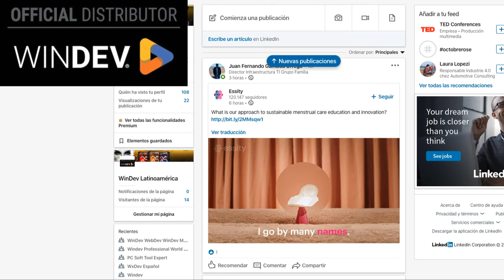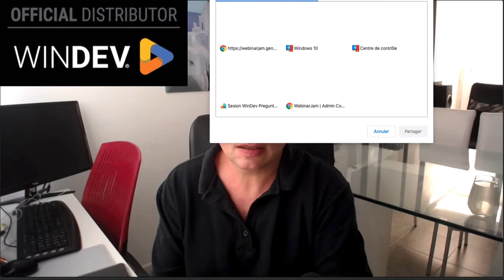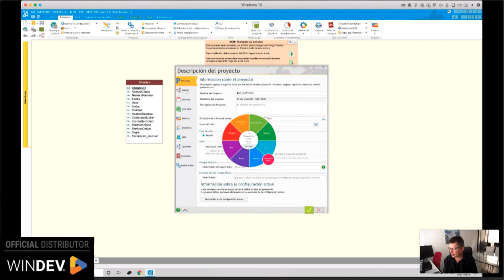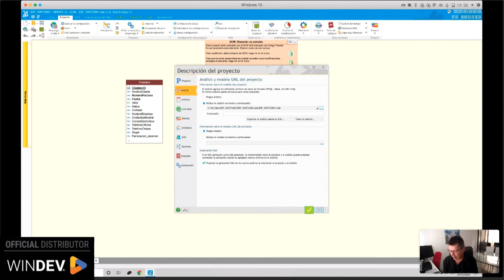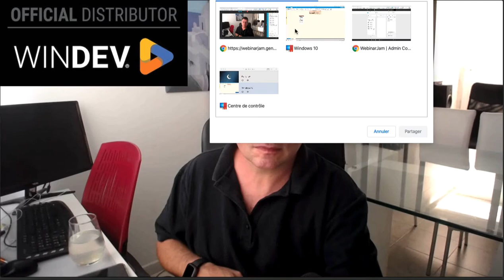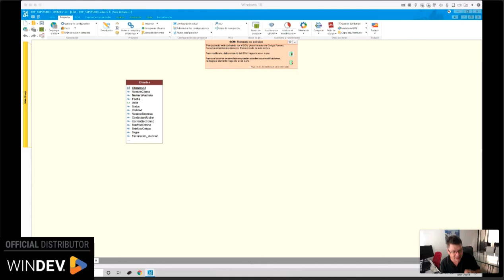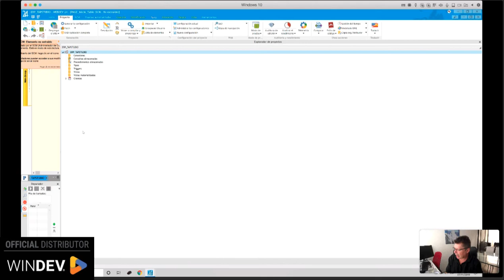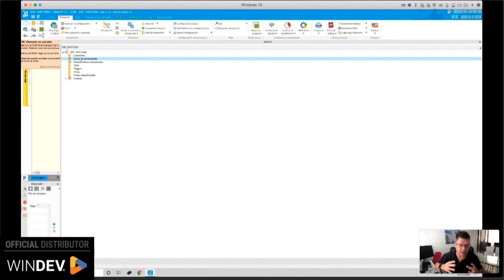Conferencia WinDev Preguntas / Respuestas - 07 11 2019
Cada 15 días una conferencia de preguntas y respuestas sobre las herramientas WinDev, WebDev y WinDev Mobile.